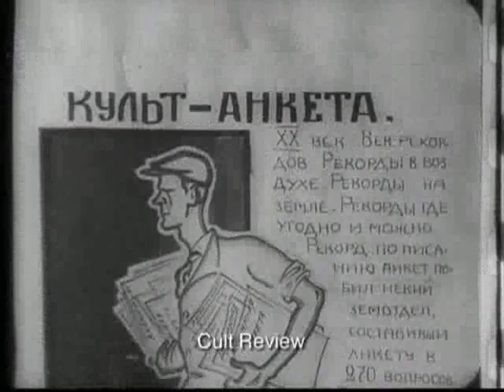dziga vertov, man with a movie camera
Chelovek s kino-apparatom
Directed and Written by Dziga Vertov. 1929.